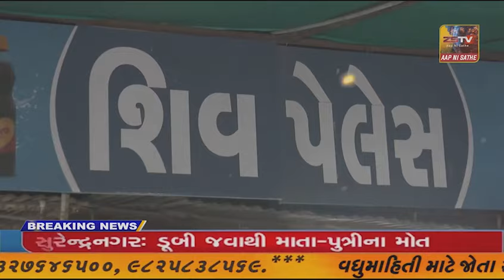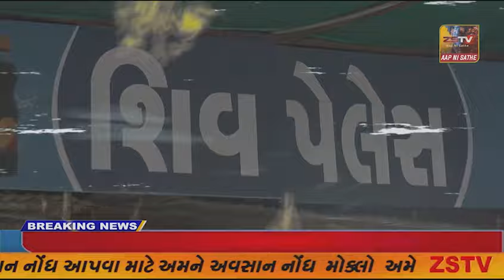પ્રાંતિજ ખાતે લોકસભા સીટના ઉમેદવાર ભીખાજી ઠાકોર નું ભવ્ય સ્વાગત કરાયું